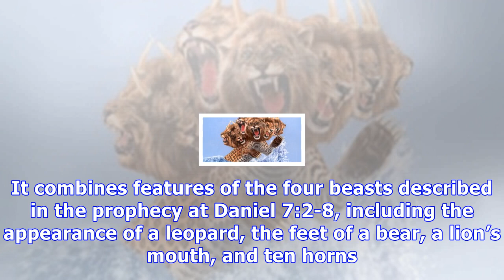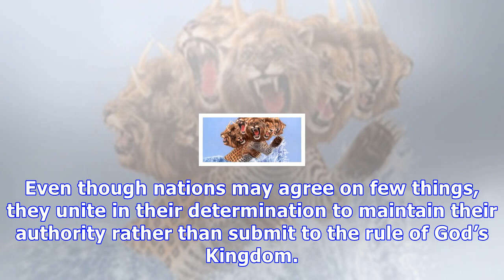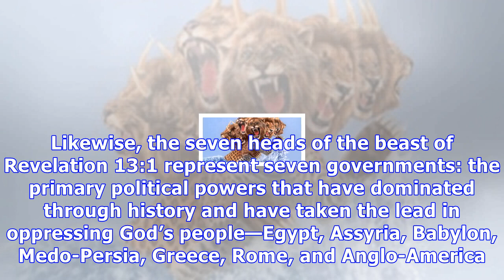What is the seven-headed wild beast of revelation chapter 13?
The Bible’s answer The wild beast with seven heads introduced at Revelation 13:1 represents the worldwide political system. It has authority, power, and a throne, which point to its being a political ...